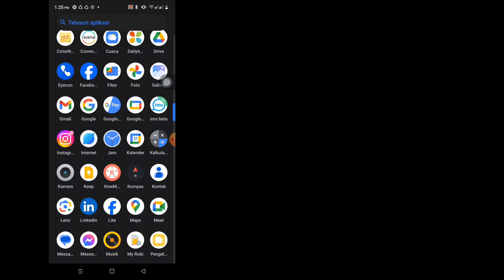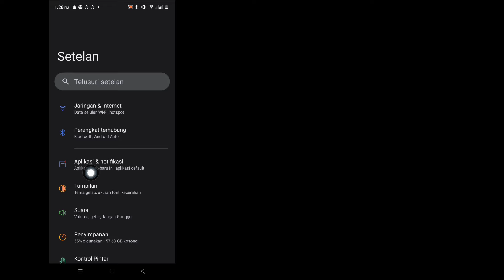Cara Melihat Pesan yang Dihapus di Whatsapp | Pemulihan Pesan yang Dihapus Whatsapp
Di sini, di video ini saya akan menunjukkan kepada Anda [ Cara Melihat Pesan yang Dihapus di Whatsapp |  Pemulihan Pesan yang Dihapus Whatsapp].  Jadi tonton video ini baik-baik dan jangan lewatkan video ini jika Anda melewatkan video ini maka Anda tidak akan mengerti dengan baik jadi jika ada masalah dan masalah Anda dapat bertanya kepada saya dan berkomentar di bawah saya akan mencoba menyelesaikan masalah Anda jika Anda menyukai video ini maka  silakan tekan suka dan berlangganan saluran saya terima kasih.🙏🙏🙏

 Terima kasih banyak telah menjadi anggota keluarga kami.
 Kesukaanmu adalah kesuksesanku.
 Setiap komentar, seperti dari Anda membuat saya lebih bertanggung jawab untuk membuat video yang bagus.
 Anda harus memberi tahu saya apa yang Anda suka dan tidak suka.

 Meskipun saya tidak dapat membalas semua komentar Anda, saya membacanya dengan sangat hati-hati.   Saya sangat suka membaca komentar Anda.

 Penafian Semua informasi dalam video didasarkan pada banyak buku, media, internet, bahan penelitian, dan pengalaman kami.  Semua konten yang disediakan oleh saluran ini dimaksudkan untuk tujuan pendidikan dan informasi saja.  Motif utama kami adalah memotivasi orang dan memberikan informasi.  Saluran ini tidak bertanggung jawab atas ketidakakuratan apa pun dan tidak mempromosikan atau mendorong aktivitas ilegal apa pun.